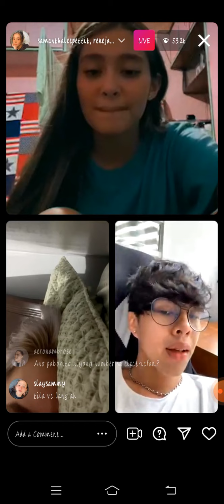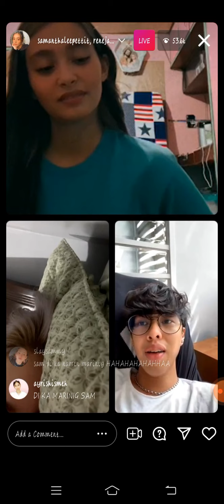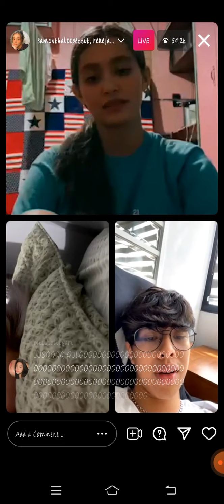SAMANTHA ,RENE JAY AT BASIC NAGKAKAUSAP NA ,PAGKATAPOS NG HIWALAYAN / SAMANTHA PETTIT IG LIVE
SAMANTHA PETTIT ,RENE JAY AT BASIC NAGKAKAUSAP NA ,PAGKATAPOS SA ISSUE NG SAMJAY